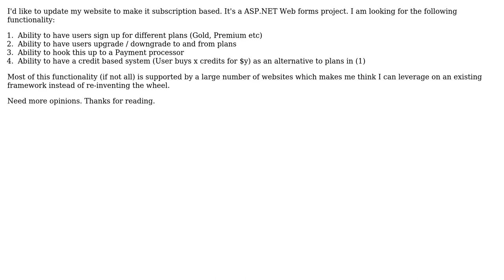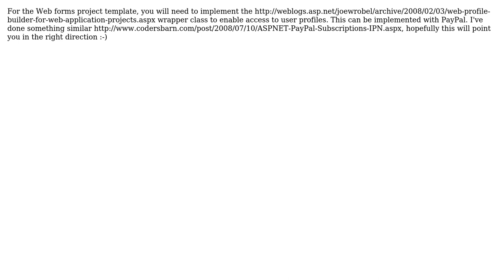Creating a subscription based website in ASP.NET (2 Solutions!!)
Creating a subscription based website in ASP.NET

With thanks & praise to God, and with thanks to the many people who have made this project possible! | Content (except music & images) licensed under CC BY-SA | Music | Images & others | With thanks to user ntziolis user IrishChieftain user DotnetDude and the Stack Exchange Network Trademarks are property of their respective owners. You are responsible for your own actions.